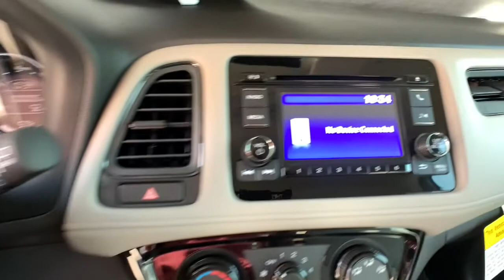2021 Honda HR-V Aurora, Denver, Highland Ranch, Parker, Centennial, CO 44955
Lunar Silver Metallic New 2021 Honda HR-V available in Aurora, Colorado at

Delivers 31 Highway MPG and 27 City MPG! This Honda HR-V delivers a Regular Unleaded I-4 1.8 L/110 engine powering this Variable transmission. Wheels: 17 Silver-Painted Alloy, Vehicle Stability Assist (VSA) Electronic Stability Control (ESC), Urethane Gear Shifter Material.* This Honda HR-V Features the Following Options *Trip Computer, Transmission: Continuously Variable w/Sport Mode, Torsion Beam Rear Suspension w/Coil Springs, Tires: 215/55R17 94V AS, Tailgate/Rear Door Lock Included w/Power Door Locks, Strut Front Suspension w/Coil Springs, Steel Spare Wheel, Sliding Front Center Armrest, Single Stainless Steel Exhaust, Side Impact Beams.* Visit Us Today *Come in for a quick visit at Mile High Honda, 2777 S Havana St, Aurora, CO 80014 to claim your Honda HR-V!